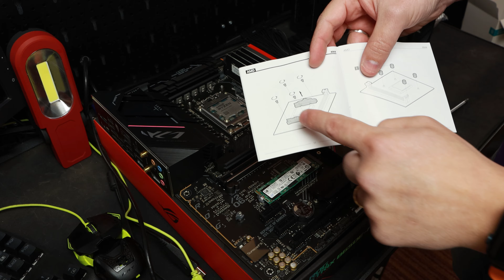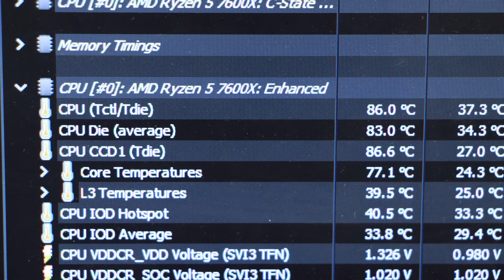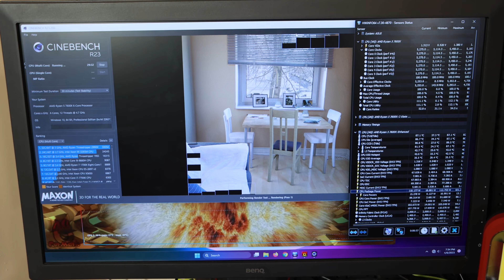Un Cooler "Foarte Decent" - DeepCool AK400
Am testat un nou cooler de la DeepCool, silentios, corect, decent. A primit un Thumbs Up din partea noastra! Dar va invitam sa vedeti toate rezultatele noastre in clip.

Cooler: Cooler be quiet! Pure Loop 360mm